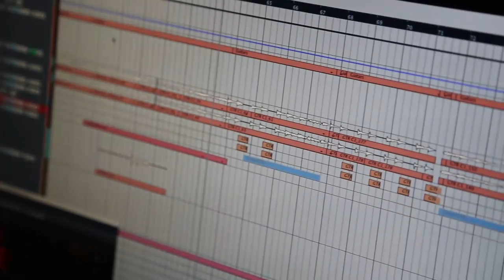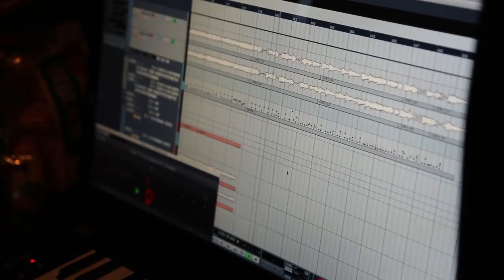SIGN OF FIVE: Studio Blog 2 (SEP 2014)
Recording our debut single, "HERE WE GO", that will be released in Late September 2015, on this channel!

// Sign of Five is the rebirth of Dropbeat Heartbeat, a rising pop-punk band that has been making huge (sound)waves in the local music scene with their debut EP titled “Gettin’ Outta Here". They are currently working on their Debut Single, at Sync Studios (Gentle Bones, The Summer State, Villes).

Filmed by: Sign Of Five
Edited by: Fyq